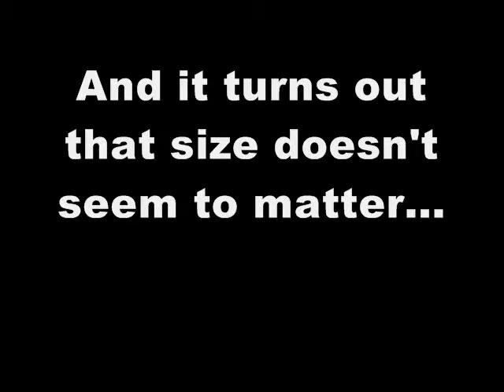DASAV Seventh Rehearsal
Run through rehearsal for production of "Darkness at Sunset and Vine" by Ginger Mayerson